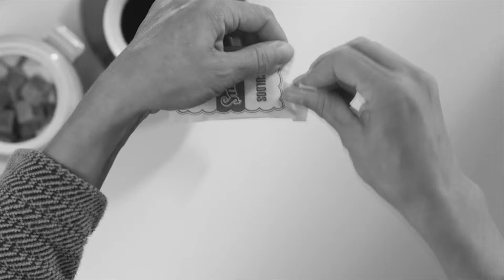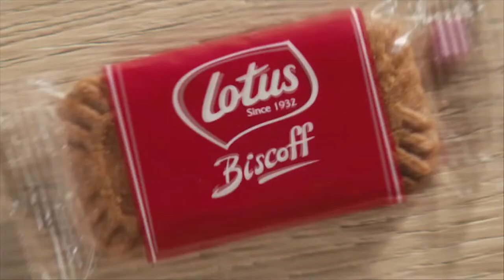Lotus Biscoff - The cookie the world has fallen in love with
This is the story of a cookie the world has fallen in love with.